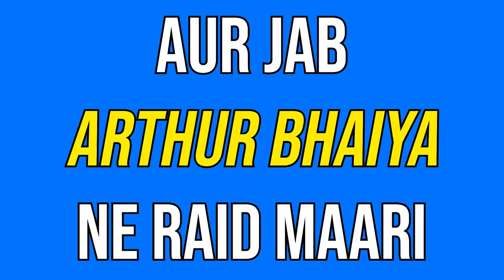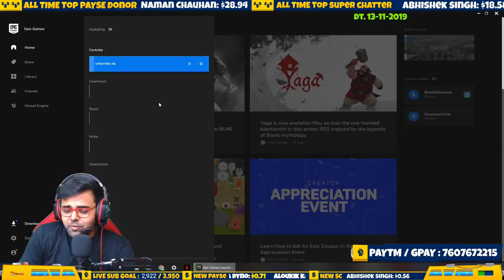!!! FUNNIEST MOMENTS !!! 9TANKI HIGHLIGHTS PACK 5 !!! 9TANKIBAAJ !!!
DAILY LIVE STREAMS 8.00 PM ONWARDS.

DUAL PC SETUP :

GAMING PC SPECIFICATIONS (SELF ASSEMBLED) :

GPU                       : Inno3D Nvidia Gaming Geforce RTX 2060 Twin X2 6Gb Gddr6
PROCESSOR        : AMD Ryzen 7 2700X 8 Cores up to 4.3GHz 20MB Cache AM4 Socket
SSD                       : Gigabyte UD Pro 512GB
HDD                      : 1 TB (External)
RAM                      : 16 GB (2X Corsair Vengeance LPX 8GB DDR4 3000)
MOTHERBOARD : GIGABYTE X470 AORUS Gaming 5 WiFi
PSU                       : Corsair VS Series VS650 650 Watt
CABINET              : Corsair Carbide Series Mid-Tower Steel Gaming Case with Red LED (Black)
MONITOR             : Samsung 27 inch Curved LED Backlit Computer Monitor - Full HD (Black)
HEADSET              : Cosmic Byte G1500 7.1 Channel USB Headset for PC with RGB LED Lights (Black/Red)
KEYBOARD          : Cosmic Byte CB-GK-03 Black Eye Wired Aluminium Mechanical, Real RBG Backlit with Effects (Black)
MOUSE                 : Cosmic Byte Equinox Alpha 5000DPI 7 Button Gaming Mouse (Black)

STREAMING PC SPECIFICATIONS (BOUGHT PRE ASSEMBLED FROM ELECTROBOT) :

MOUSE & KEYBOARD : Zebronics Transformer Gaming Multimedia USB Keyboard and Mouse
MONITOR                      : Samsung 23.5 inch Curved LED Backlit Computer Monitor - Full HD (Black)
WEBCAM                       : Logitech C922 Pro Stream Webcam 1080P HD 60Fps
PROCESSOR                 : Intel i5 9400F 2.90 Ghz to 4.10 Ghz
GPU                                : Nvidia GeForce RTX 2060 6GB Video Card
SSD                                : 240 GB
HDD                               : 1TB 7200 RPM Hard Drive (Internal)
RAM                               : CORSAIR 16GB DDR4 2400mhz Gaming Memory
MOTHERBOARD          : B360M Gaming
PSU                                : Corsair CX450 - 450 Watt
CABINET                       : Electrobot 3 RGB KIT with Controller Cooling Fans 2 Fans at Front and 1 End
SPEAKERS                    : iBall Decor 9-2.0 USB  Speakers with in-line Volume Controller, Black

OTHER ITEMS :

GREEN SCREEN                       :  Shopee ChromaKey Green Muslin Backdrop (8x12 Ft)
STAND FOR GREEN SCREEN :  Shopee SP01 Photography Backdrop Stand
MOUSE & KEYBOARD PAD     :  Spin Cart Large Gaming Mousepad
POWER SOCKET                      : Belkin Essential Series 8-Socket Surge Protector
LIGHTS                                      : HARISON Quadlux Mark II Single Kit/ Studio Light Equipment Kit / Accepts 4 Fluorescent Spiral CFL Lamps
INTERNET                                 : 100 Mbps (Jio GIGA FIBER)
CAPTURE CARD                       : Elgato Game Capture HD60 S - Stream
CHAIR                                        : Green Soul Alien Series PU Leather and Mesh Gaming/Desk Chair